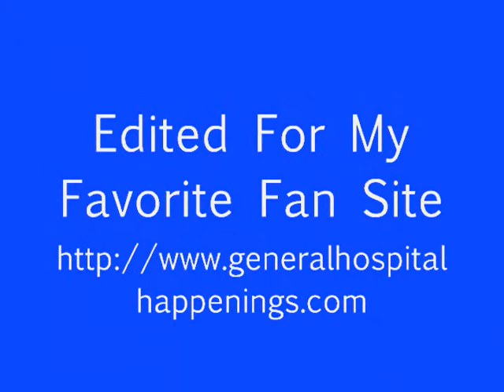10 24 12 Connie Propositions Todd & Michael